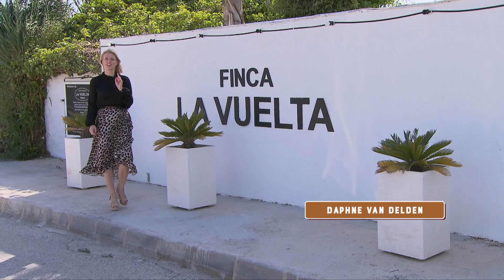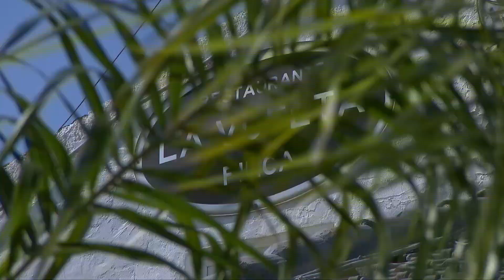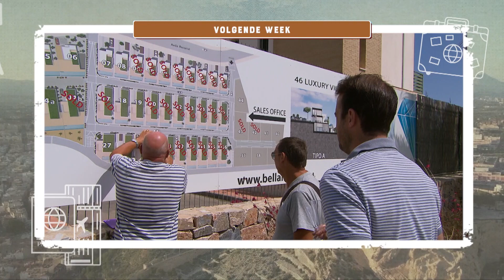TV Serie - Costa Del Daphne X Bellahouse episode 6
Leuk dat je weer kijkt naar een aflevering van onze TV serie! Dit keer neemt Eric Jan je mee voor een update van het project residencial Oceanic en ik ga op bezoek bij Hein die samen met zijn vrouw eigenaar is van finca la vuelta. Een super mooi restaurant met iedere donderdag hét leukste feestje van de omgeving!

Verder zorgen de overstromingen in Spanje voor stress op de bouw en vraagt Eric Jan zich af of we het project wel op tijd af krijgen voor het openingsfeest.

Wil je meer zien van de overstromingen en de impact daarvan op ons en ons gezin? Kijk dan Weekvlog 1 als je die nog niet hebt gezien!

OVER COSTA DEL DAPHNE

¡Hola! Leuk dat je op mijn kanaal bent beland! Hier geef ik je een kijkje achter de schermen bij Bellahouse: één van de meest toonaangevende projectontwikkelaars aan de Costa Blanca! Volg het bouw- en designproces en ga mee in mijn zoektocht naar de meest bijzondere materialen, de leukste meubels en nog veel meer! Genieten van het leven doe ik ook, dus hier en daar laat ik jullie ook binnenkijken in mijn privéleven. Houd je van interieur, zon, architectuur, reizen en gezellige mensen? Volg mij ook op Instagram en Facebook voor je dagelijkse interieur inspiratie!

COSTA DEL DAPHNE SOCIALS

BELLAHOUSE SOCIALS

Benieuwd naar de projecten die wij ontwikkelen?